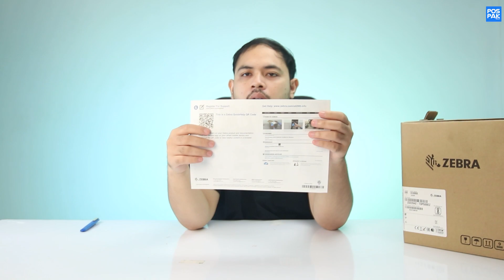ZEBRA รุ่น ZD220 เครื่องพิมพ์ฉลากสินค้าแบรนด์คุณภาพ | UNBOX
ZEBRA รุ่น ZD220 / ZD230
เครื่องพิมพ์ฉลากสินค้าแบรนด์คุณภาพ
พิมพ์ได้ทั้งแบบความร้อน และแบบใช้หมึก
🔥รับของแถมฟรี 3 ชิ้น🔥
🔷 สติ๊กเกอร์ความร้อน ST.DT ขนาด 4x6 นิ้ว 1 ม้วน
🔷 สติ๊กเกอร์ความร้อน ST.TT ขนาด 4x6 นิ้ว 1 ม้วน
🔷 หมึกริบบอน TR8070 จำนวน 1 ม้วน
ZD220 🔖ราคาเพียง 6,900 .-🔖
ZD230 🔖ราคาเพียง 7,900 .-🔖
(ราคารวมภาษีฯ 7% แล้ว)
✔ พิมพ์ใบปะหน้า Shopee Lazada Kerry ขนส่งต่างๆ
✔ พิมพ์ฉลากสินค้า / สินค้า OTOP
✔ พิมพ์ฉลากยา
✔ พิมพ์ใบจ่าหน้าซองพัสดุไปรษณีย์
✔ พิมพ์บาร์โค้ดต่างๆ
เลือกดูสินค้ารุ่นอื่นๆ
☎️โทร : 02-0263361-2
Line : @pospak
🌎เลือกชมสินค้าต่างๆ เพิ่มเติมได้ที่
"มีเจ้าหน้าที่พร้อมให้บริการทันที บริการจัดส่งสินค้าทั่วประเทศ"